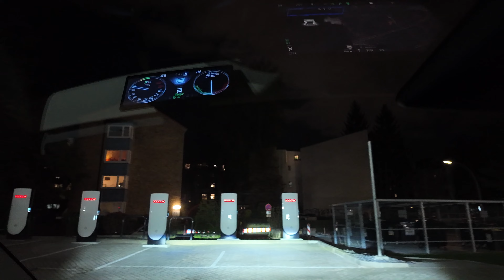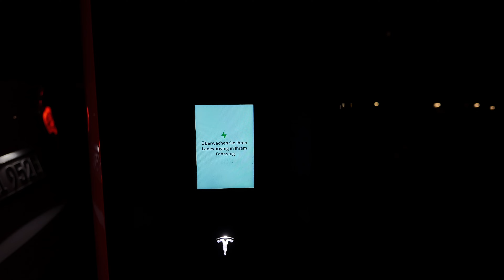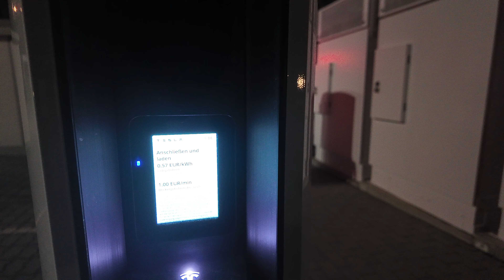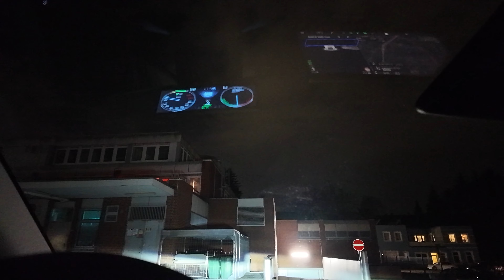V4 Supercharger mitten in Hamburg - keine Notöffnung in meinem Tesla Model Y aus 09/2022?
📍Wenn du einen Tesla bestellen möchtest, berücksichtige unbedingt einen Referral - Code von Freunden oder Verwandten. Es wäre schade, wenn dieses Geschenk seitens Tesla ungenutzt bleibt. Bei Bedarf nimm gerne auch meinen Code

📍Moin aus Hamburg!

Tesla hat seit 2 Tagen einen V4 Supercharger mit 12 Stalls in der Hamburger City errichtet. Gut genug, um mich mit meinem Kumpel Philipp dort zu treffen. Und dann habe ich noch festgestellt, dass scheinbar nicht jedes Tesla Model Y eine mechanische Notöffnung für die hinteren Türen hat.